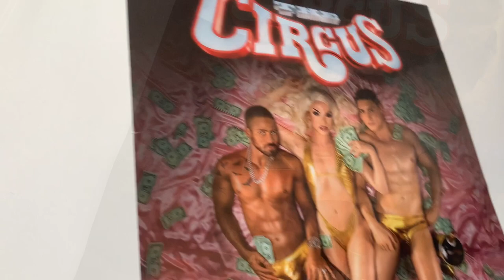Atelier Tour | Circus Creative Space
Hello, hello helloooooooo girls, boys and everyone in between!

Nachdem immer noch keine Partys gefeiert werden dürfen, und Dancing Stars auch erst im September wieder losgehen wird verbringe ich jetzt die meiste Zeit in meinem Atelier.
Hier machen wir alle Kostüme für unsere Shows und Events, wir nähen Massanfertigungen und natürlich Schutzmasken!
Ich hoffe euch gefällt die kleine Tour durch meinen Arbeitsplatz!